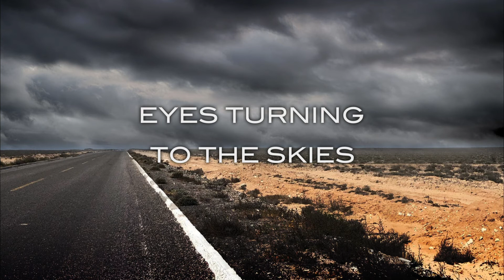Fiefdom - Storm Warning (lyric video)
Storm Warning is the second single from Manchester hard rock 4-piece Fiefdom (formerly Mouth in the South). Storm Warning will draw in anyone who's into fast, punchy and in your face hard rock that leaves nothing intact in its path!

The track was recorded at Noiseboys Studio in Salford and mixed by record producer John Mitchell, who amongst others produced INGLORIOUS, ARENA, IT BITES, LONELY ROBOT, I DIVIDE and many more.